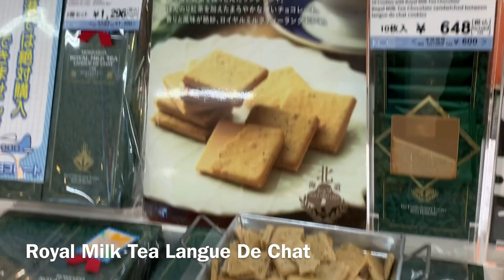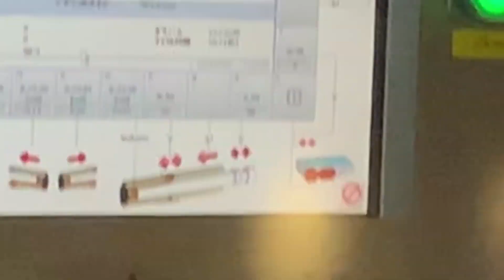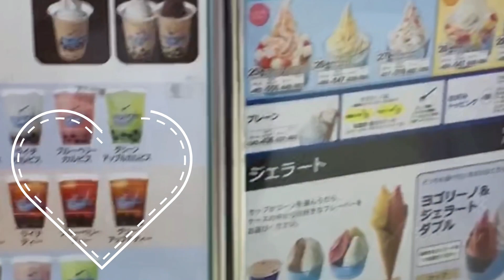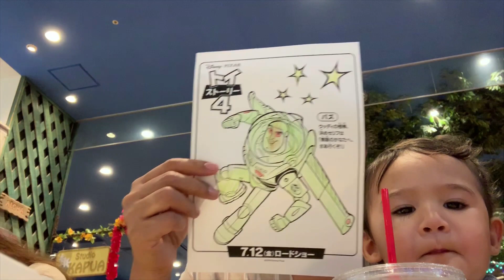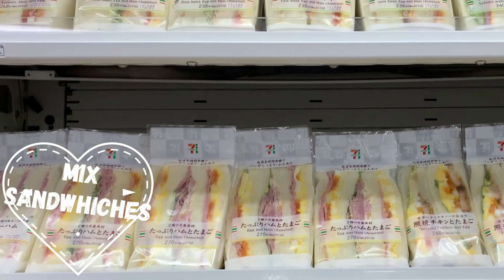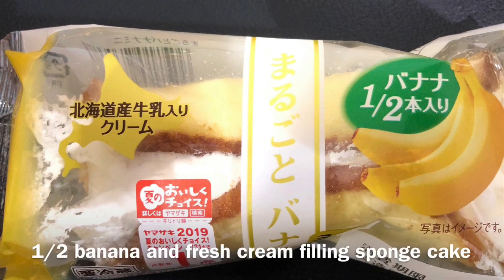japan trip,must try food while holiday in japan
japan trip,family travel around we had try so many foods and most of them are awesome and kids truely loves it!